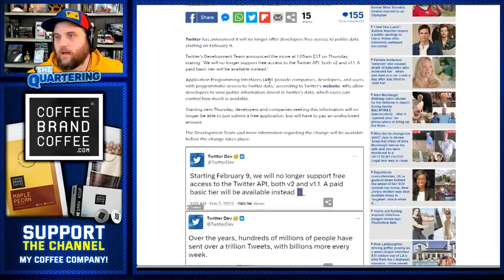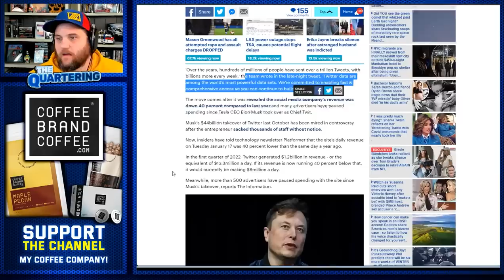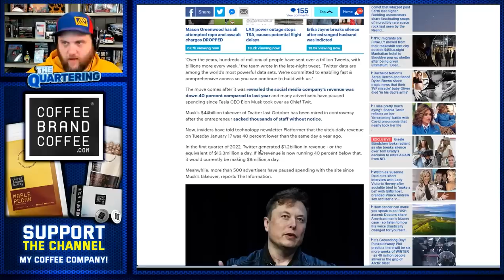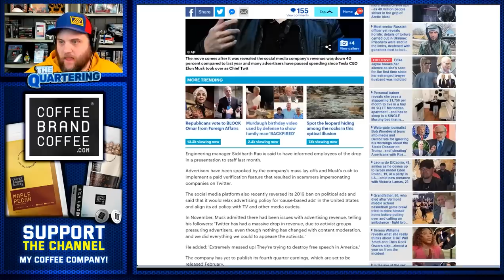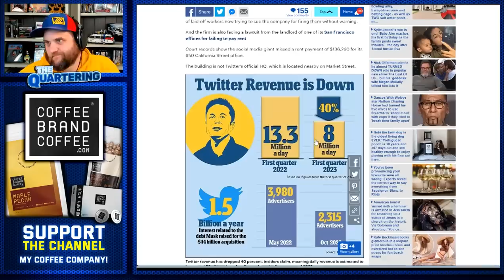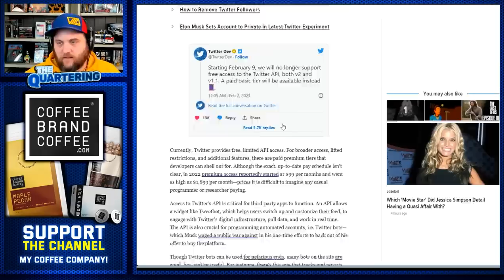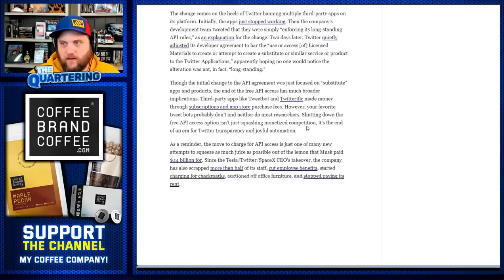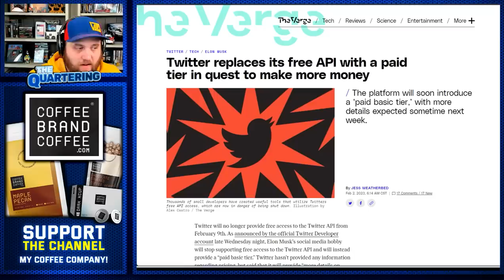Elon Musk BLASTED For Big Change At Twitter & Media Spins Cash Desperation!